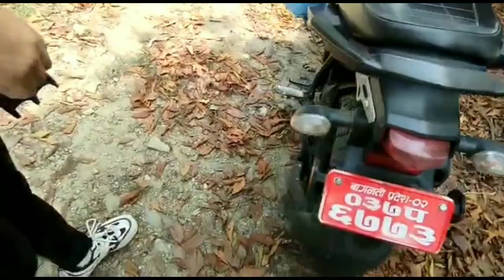New year 2080||dhap dam|| shivapuri nagarjung national park|| Mr.ADN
keep loving guys. thanks for supporting me  guys.